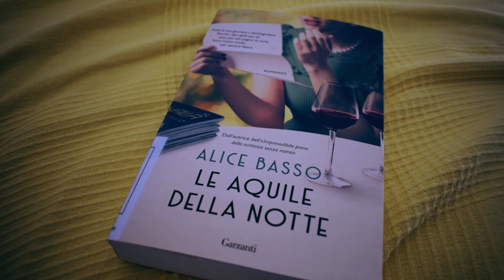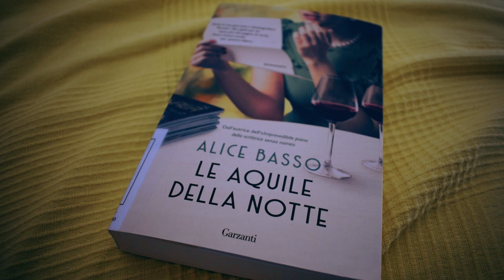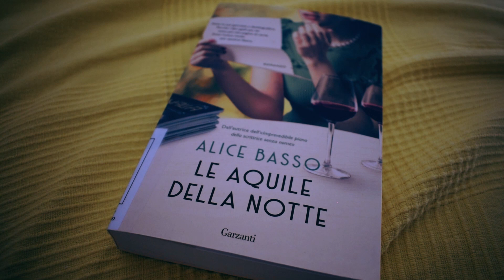LE AQUILE DELLA NOTTE - Alice Basso [Anita vol.4]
Quarto volume della serie di gialli che vede come protagonista la frizzante Anita Bo. Sullo sfondo la Torino fascista e una casa editrice molto particolare ;)